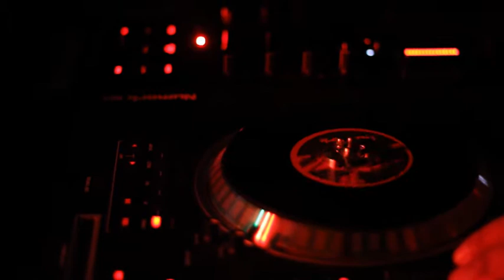DJ Gigante @ The Verve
Scenes from The Verve in downtown Terre Haute as narrated by in-house mastermind, DJ Gigante.  Check him out every Tuesday and Thursday.

Also make sure you check out Gigante's sets and give him some love...both figuratively and literally